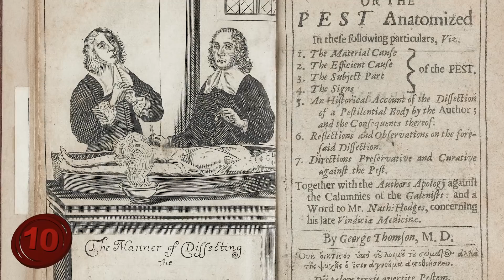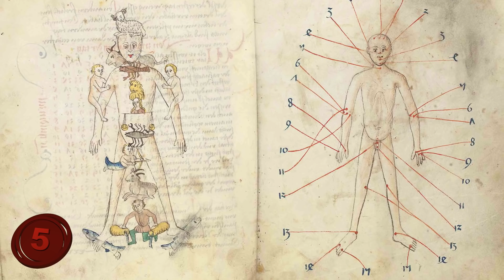Ancient Medical Practices you WON'T BELIEVE!!!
Ancient Medical Practices you WON'T BELIEVE!!! Medicine has had major breakthroughs in the last couple of years in all sorts of fields...and it has become much less brutal than it was in historical times. Then, things were much stranger and a lot more dangerous, so, be grateful for the medicine you have today!

Number 10: Human Waste as an Antiseptic.
I think the title says it all…but…we’ll elaborate. Thomas Vicary, Henry VIII's surgeon, recommended that all battle wounds be treated with human waste as an antiseptic, whether it was the soldier's or not. Then, in 1666, George Thomson, a popular physician said that people should use human waste against the plague. Strangely enough, you could buy it under the name of Essence of human waste, which was basically just a bottle of the liquid.
As disgusting as this might be, human waste has had many utilizations throughout the years, some doctors even claimed that human waste should be drank for medication purposes. However, back then, the water they had access to was not usually purified or even as drinkable as it is nowadays, so human waste MAY have been a healthier choice for some unfortunate people.
Number 9: Bloodletting.
Back in Medieval Times, even the most renowned and highly-trained doctors thought that sicknesses came from having bad blood in your system? Therefore, when people came to doctors with illnesses or different diseases, they were often diagnosed with an overabundance of blood. In other to restore "harmony" in your blood balance, the only way to do that was to cut a vein open and let some of the person's vital fluids drain into a container. After some years, leeches started to get used to drain blood from victims. Scary enough, these keepers of leeches and bloodletting devices were more often than not…barbers!! That’s right! Step on up for today’s special of a haircut and a bloodletting!
Of course, this wasn't safe at all, and many deaths occurred simply from too much blood loss! Surprisingly, it became a common practice as late as the 19th century for doctors to prescribe blood draining for everything from sore throats to even the plague.
Number 8: Egyptians and their animal cures.
For as advance of a civilization as they were, the Egyptians have always been known to have weird cures for their diseases by using all sorts of animal parts. Whether we're talking about lizard blood, mice and even horse saliva, very strange components have been used in their medical treatments. Actually, the Egyptians were also eating mice, in pie or cooked because they thought it would pure their hearts.
Of course, no doubt that these treatments would usually lead to things like tetanus or all sorts of infections, however they were, from time to time, efficient and would occasionally cure an illness! Interestingly enough, it was recently found that the microflora found in some types of animals contained antibiotic substances.
Hmm…maybe those cures weren’t so weird after all! For more information about the Egyptians, check out our video describing life in ancient Egypt!
Number 7: Eye Surgeries.
Surprisingly, there were eye surgeries in Medieval times as well. Crazy enough, surgeons were even attempting to do extremely advanced techniques, such as cataract surgery, however, these methods weren’t perfected until very recently.
Some of the key difference in the versions of this surgery start off as simply as anesthetic…as in, they didn’t use any in medieval times! Maybe a glass of bitter wine, if you went to a well-known doctor, but that, of course, cost more. They did know something though: by pushing the opaque lens back into the lowest part of the eye, it would create a clearer pupil. But, unfortunately, that would only leave the patient with an unfocused eye, similar to a camera with no lens. To get a broader understanding, they'd only be able to see huge letters, but not actually read anything but they would still be able to do their house chores.
Number 6: Cutting Tongues.
If ever heard the word "hemiglossectomy" you now know that it's what medieval doctors did do their patients when they came in with any major medical issues in their mouth, such as mouth cancer. However, this technique was technically used for basically any mouth disease.
A hemiglossectomy is basically the act of cutting off half of your tongue in order to "survive". It became a standard practice back in the 18th and 19th century, and doctor have confirmed that it has shown results and is a great way to get rid of diseases. Well, duh…you just cut off your tongue!